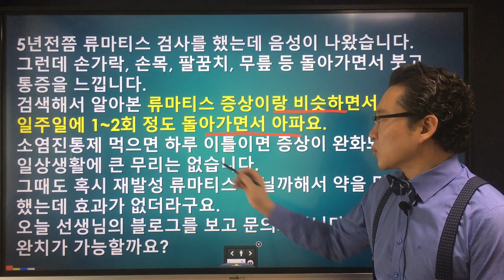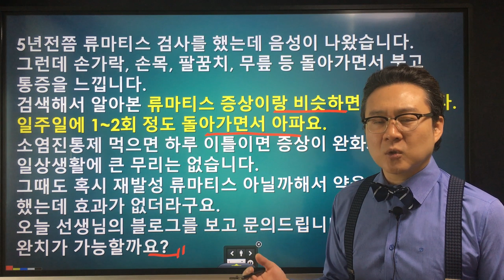재발성류마티즘이 완치가 가능할까요?